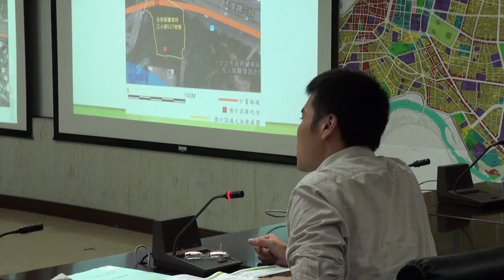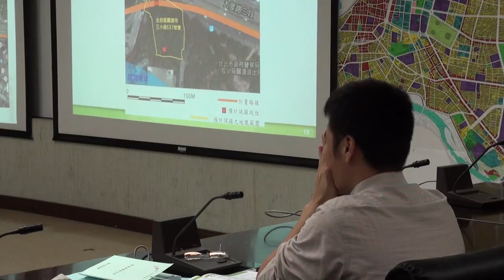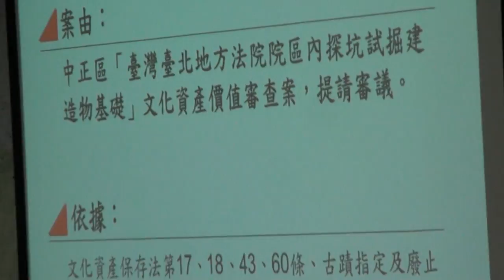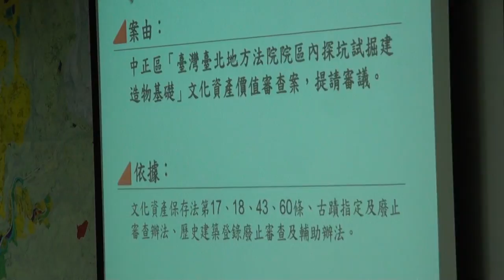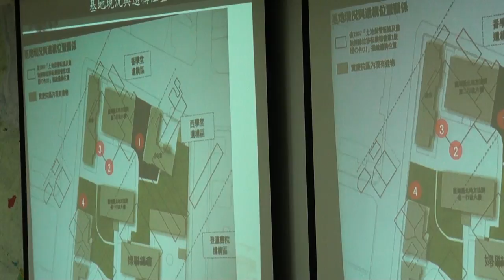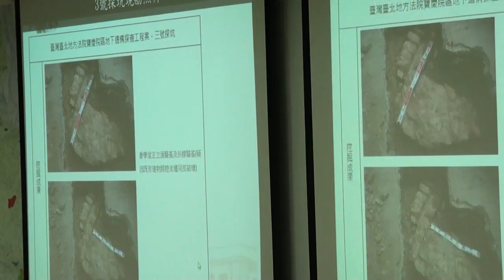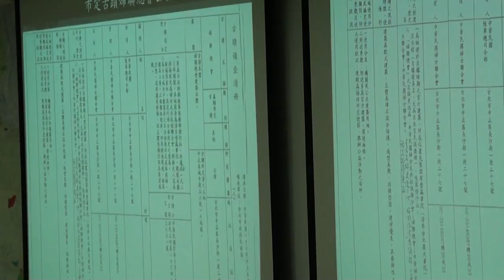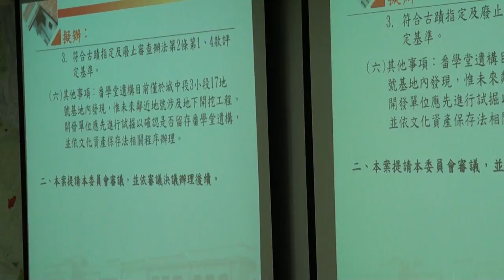臺北市文化資產審議委員會第86次會議影片-PART2